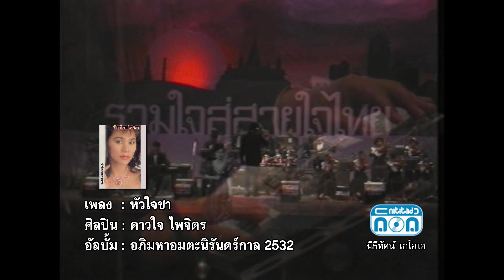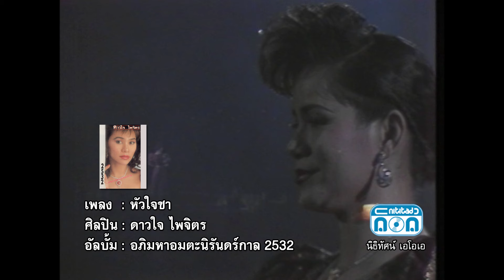หัวใจชา - ดาวใจ ไพจิตร (ภาพคอนเสิร์ต)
ฉันพลาดถลำ เธออย่าซ้ำเลย...
เพลง : หัวใจชา - ดาวใจ ไพจิตร
อัลบั้ม : อภิมหาอมตะนิรันดร์กาล 2532

1. Facebook ของ Retro Original
3. สั่งผ่าน Line ID : retro_original